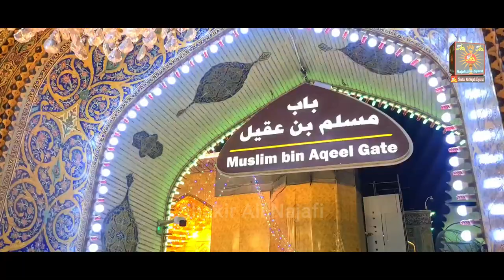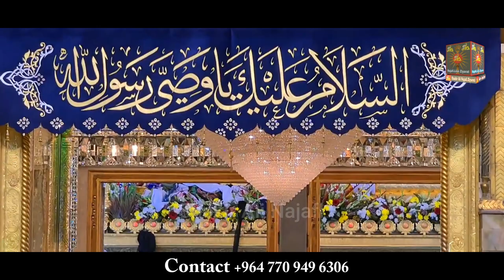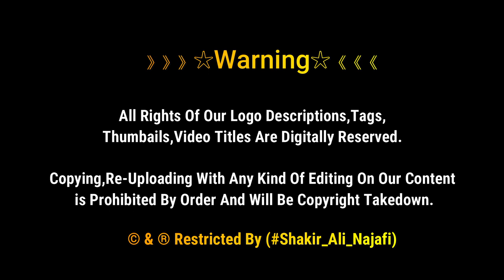17th Rabil Awal Celebration at Holy Shrine Of Imam Ali as | Najaf Ashraf Iraq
17th Rabil Awal Celebration at Holy Shrine Of Imam Ali as | Najaf Ashraf Iraq

17th Rabi al-Awwal Eid Milad un-Nabi(S.A.W.) And the Birthday Anniversary of Imam Jafar al-Sadiq (A.S.)
In Video the atmosphere now at the Holy Shrine of Imam Ali (AS) ❤️
You will be mentioned in our prayers 🤲🏼
We congratulate the Imam of our time, Imam Mahdi (May Allah SWT hasten his appearance) and lovers of the Ahlulbayt (AS) on the arrival anniversary of our beloved Prophet Muhammad (PBUH) and our sixth Imam, Ja’far Al Sadiq (AS) 💐

》》》》》》☆Warning☆《《《《《《